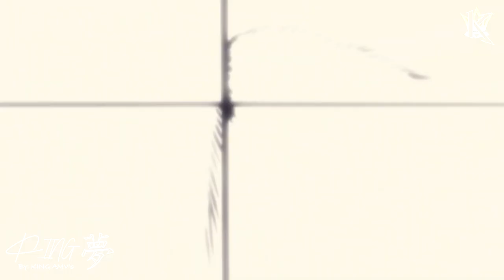Black Clover: Sword of the Wizard King Movie「AMV」Haruka Mirai ᴴᴰ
✦✦✦✦✦ INFO ✦✦✦✦✦

► Alternative Title: Black Clover: Mahou Tei no Ken「AMV」- Haruka Mirai ᴴᴰ

► Anime: Black Clover: Mahou Tei no Ken / Black Clover: Sword of the Wizard King / ブラッククローバー 魔法帝の剣
► Music: BLACK CLOVER Opening Full - Haruka Mirai (OP1 Cover)
► Genres: Action, Comedy, Fantasy

► Synopsis: As a lionhearted boy who can’t wield magic strives for the title of Wizard King, four banished Wizard Kings of yore return to crush the Clover Kingdom.

► 0:00-3:12 - ブラッククローバー 魔法帝の剣
► 3:13-3:28 - END

✦✦✦✦✦✦✦✦✦✦ END ✦✦✦✦✦✦✦✦✦✦